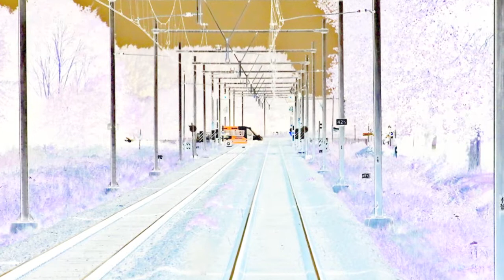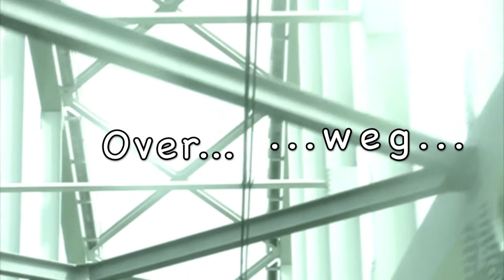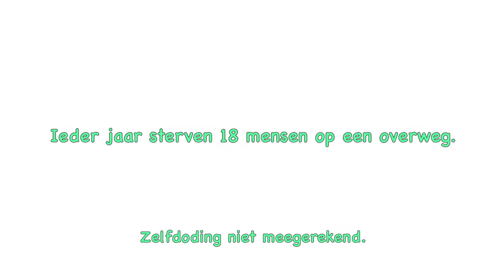Gevaarlijke Overwegen, Dangerous Railroad Crossings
Gemiddeld vallen er 18 doden per jaar bij ongelukken op overwegen. Zelfdodingen tellen niet mee omdat daarbij geen sprake is van verkeersslachtoffers. In dit filmpje aandacht voor enkele gevaarpunten bij overwegen. Soms ludiek, soms bittere ernst.